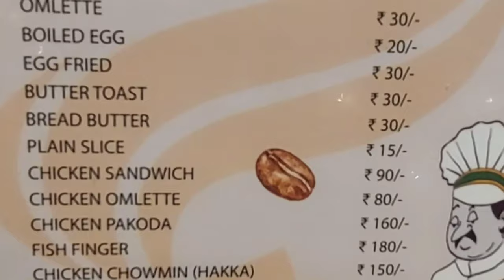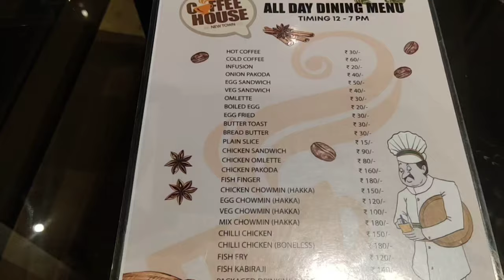New Town Coffee House Me Kiya Dher Sari Masti | Our First Vlog Launch Day Celebration | Kolkata Vlog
The prestige of the Coffee House increased with regular visitors such as Satyajit Ray, Amartya Sen, Mrinal Sen and Aparna Sen.
The history of the Coffee House at College Street can be traced to Albert Hall, which was founded in April 1876. Later, the Coffee Board decided to start a coffee joint from the Albert Hall in 1942. Notable citizens were frequent visitors to the place. In 1947, the Central Government changed the name of the place to "Coffee House". The place became a meeting place for the poets, artistes, literati and people from the world of art and culture. In 1958, the management decided to shut down the Coffee House, but it was re-opened the same year, after professors of Presidency College and Calcutta University rushed off a special petition to the government, to save the heritage place. In 2006, a huge financial crunch kept the co-operative society from undertaking renovation of the coffee house.
The Coffee House is of historical significance for being the rendezvous of innumerable versatile people, from its inception to date. Scholars, editors, artists and writers like Ritwik Ghatak, Narayan Gangopadhyay, Sunil Gangopadhyay, Sanjeev Chattopadhyay, Samaresh Majumdar, Subhas Mukhopadhyay, Shakti Chattopadhyay, Craig Jamieson, Sukhamoy Chakraborty, Tapan Raychaudhuri, Barun De and Sumit Sarkar have been just a few among the patrons of the restaurant.

NEW TOWN COFFEE HOUSE

If you have ever been to Kolkata, you’ve been to the College Street Coffee house. The coffee is not great, but then who cared? But the city is changing rapidly and so is its cityscape,  Coffee House, New Town is the new to-be-place in Kolkata. And let me clear it to you, this IS NOT related to the College Street Coffee House. The name is inspired by it and food and pricing are quite similar. But, there’s no similarity. So, this blog post is about New Town Coffee House.
Well, the location is a bit off-track for someone new to New Town. One needs to find Amity University and New Town Coffee house is bang opposite to it. As per my knowledge, the only public transport is the local auto and toto service there, apart from cabs. You need to take the next lane to the huge Westin Hotel and follow the public road signages. There’s plenty of parking space, so nothing to worry about.